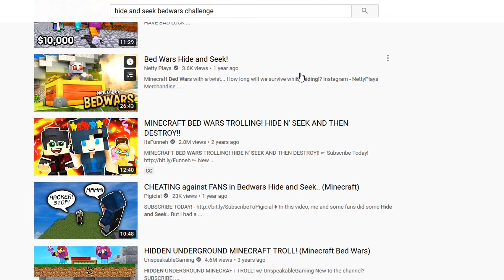SUPER OVERPOWERED HIDING SPOT!! | Minecraft Bedwars Challenge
LETS GO FOR 10 LIKES IN THIS VIDEO IT'D BE ABSOLUTELY INSANE IF YOU GUYS COULD!
Texture pack: cloud! rayzoh

◎ Questions:
★ Keyboard and mouse?
✔ RK61 & Logitech GPRO - Glorious Model O & G203

✔ Fetty Wap Trap Queen Remix, Diplo Revolution, Jaeger Until Dawn, Rae Sremmurd this could be us, NO COPYRIGHT Suspense Background Music Suspenseful copyright free music, Ballpoint - Master Plan NS Trap 5 (Vertical AudioVision)